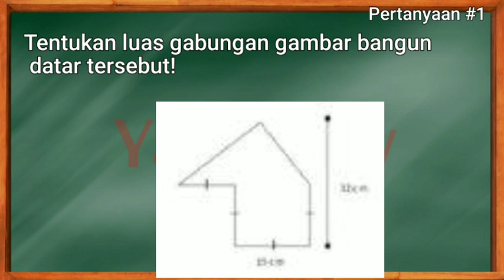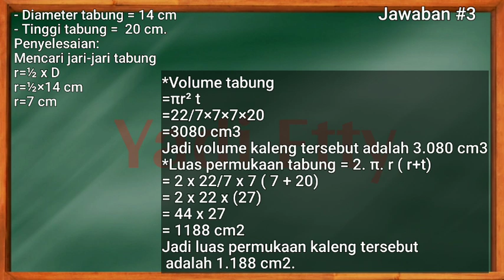Soal dan Jawaban Tvri Senin 9 November 2020 Kelas 4-5-6 SD